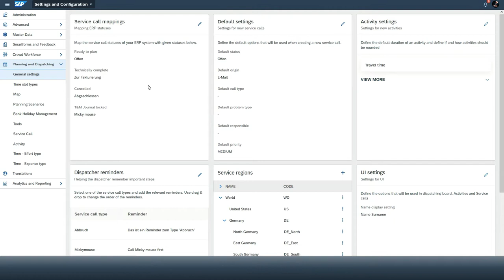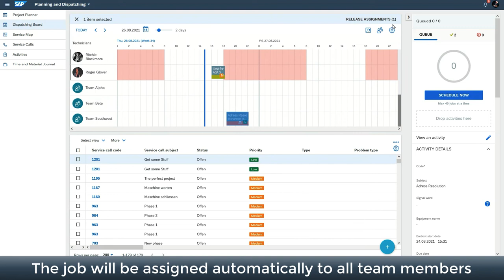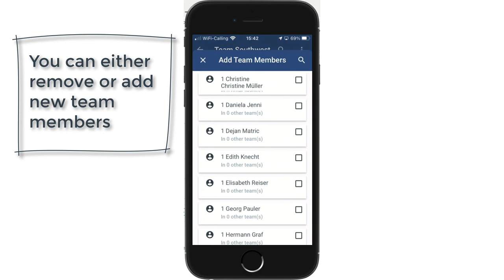Workforce Management - How to assign jobs to a team of technicians